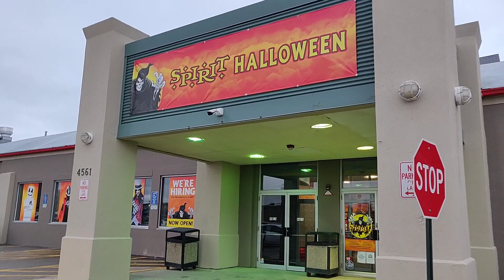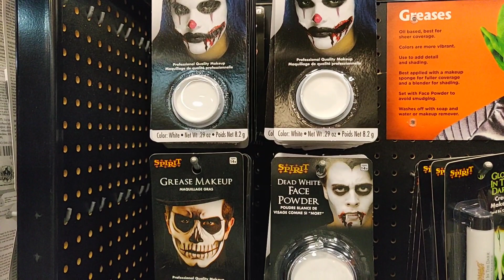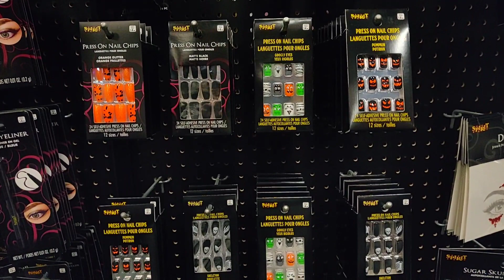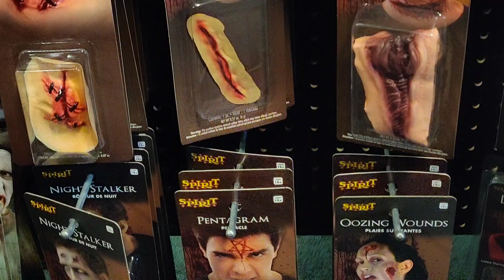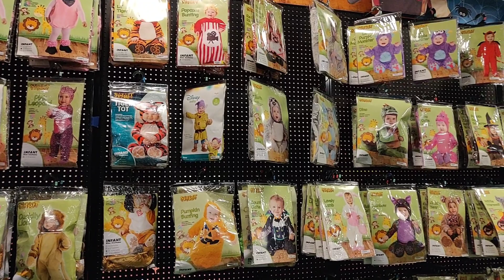Halloween Store || USA Vlogs || Indian in USA || Hindi & Urdu Vlogs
Hello everyone